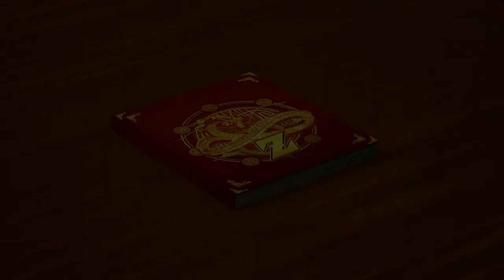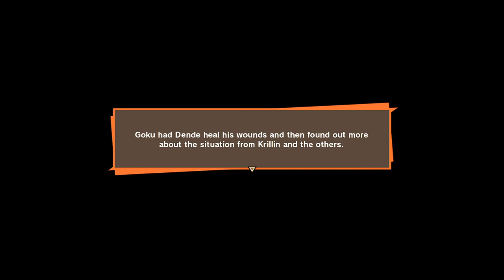DRAGON BALL Z KAKAROT PART 60